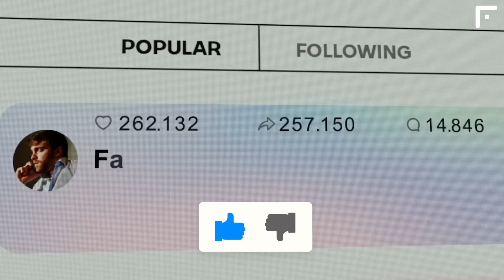FLICK will be the NEXT BARCELONA' coach - €150 MILLIONS for MBAPPE' signing | Football News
€175 million and Leao is yours!
FootMercato
Reliability: 3.5

AC Milan have written a €175 million release clause in their contract with winger Rafael Leao. However, it is only valid for 10 days a year - from July 5 to July 15 each year until June 2028, when the agreement with the club expires. Another side can pay €175 million on these days and acquire the footballer, otherwise, they have to negotiate with Rossoneri. It was reported that PSG have come to terms with the departure of Kylian Mbappe and are already looking for his replacement - Rafael Leao is among options.

New Barcelona coach will be...
As
Reliability: 3

Barcelona president Joan Laporta and the team's sporting director, Deco, can't find a common ground regarding the club's next head coach. Laporta is keen on hiring a trusted, experienced manager who is capable of motivating the team, while Deco prefers a lower-ranking manager who can adapt to the situation and wants to take a step forward in his career. Hans-Dieter Flick is said to be the main candidate from the president's side, while Sérgio Conceição has emerged as the choice of sporting director. Flick's advantage lies in the fact that he is unemployed, therefore Barcelona do not need to spend money to buy out the coach's contract. In addition, Flick has already started learning Spanish.

Laporta also offers Thomas Tuchel, Julian Nagelsmann, and two of his dream candidates, Pep Guardiola and Jurgen Klopp, for the role. The Barcelona chairman is planning to open talks with the Liverpool boss despite the German's statement that he will take at least a year’s sabbatical. Earlier on, Xavi had announced his departure from Barcelona at the end of the season.

Man Utd's priorities in transfer market
ESPN
Reliability: 4

Manchester United are considering to acquire players whose contracts are about to expire. Despite the fact that the Red Devils offloaded Donny van de Beek, Sancho, and a number of youngsters, their financial situation still remains tense. The English club has already used that strategy when securing the services of Mason Mount, and are now eyeing Joshua Kimmich, Jonathan David and Khephren Thuram, whose contracts expire in 2025. Alphonso Davies' contract also expires next year, but Real Madrid are known to be the Canadian's preferred option at this point.

Barcelona could sell Araujo and another star of the team
RAC1
Reliability: 4

Even if Barçelona sell Araujo for €100M this summer, it will not solve the FFP problem! In order to return to the 1/1 FFP rule, the club must:

• Activate an economic lever.
• Sell 2/3 important players.

The goal is to do it this summer.

€150 million signing bonus for Mbappe
Sport
Reliability: 4

Kylian Mbappé would be getting an estimated €150m signing-on fee from Real Madrid if he joins this summer. Early reports suggested that the amount of such a bonus was worth €100 million. According to the latest info, Mbappé may notify PSG president Nasser Al-Khelaifi of his decision to join Real Madrid this week.

Enzo set to leave Chelsea
Jacque Talbot
Reliability: 4

Enzo Fernandez is now open to a Chelsea departure. His agents have begun talks with various clubs to explore potential opportunities. The Argentine regrets his move to the Blues camp and believes he was deceived over the project under construction at Stamford Bridge. Even if the Pensioners do agree to let Enzo out, his release clause will be valued at at least €100 million.